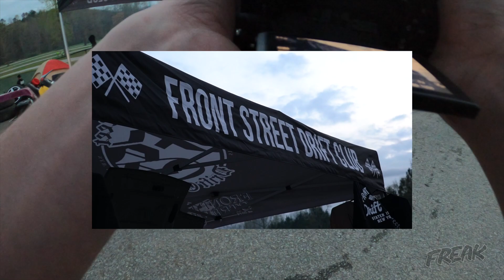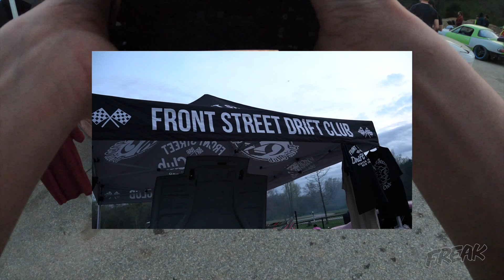MEDIA BEHIND THE CAMERA MIDPOND - How I shoot media at drift events!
In this video I take you behind the camera and show you what its like to be a media person at a drift event. This time we went to Trip To The Pond 4 at Midpond in Alabama.